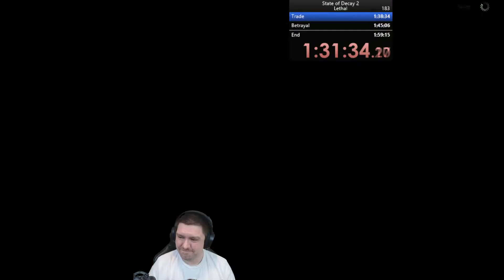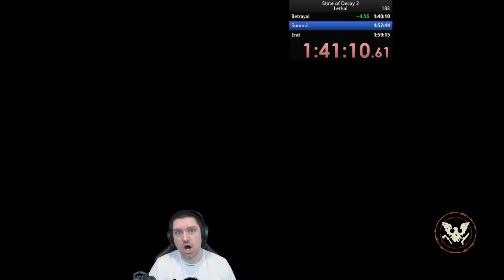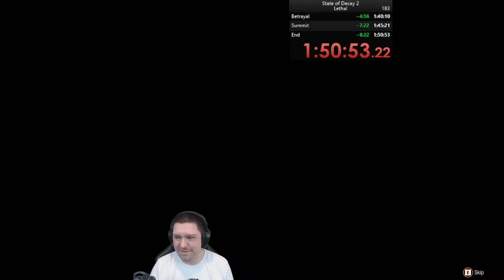State of Decay 2 : Lethal Speedrun New Record Kinda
Greetings Survivors! This was my first speedrun after fixing my visual settings to keep me from getting migraines. Suffice to say, it went pretty well. I did have a clock management issue, which I am aware of. Is what it is, I'm not losing sleep over it.

My info!
Mon : 7 - 11pm est - State of Decay 2
Tu: 9 - 11 pm est - Hunt - Showdown
Fri : 9 - 1am+ est - State of Decay 2/Hunt - Showdown
Sat : 9 - 1am+ est - Hunt - Showdown